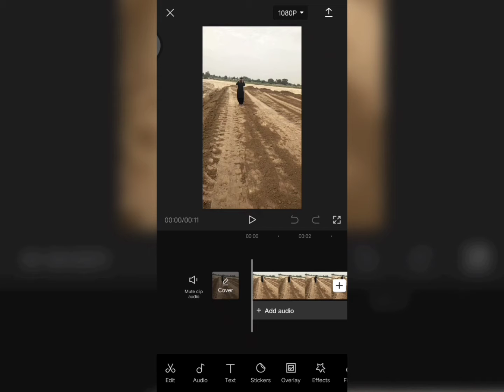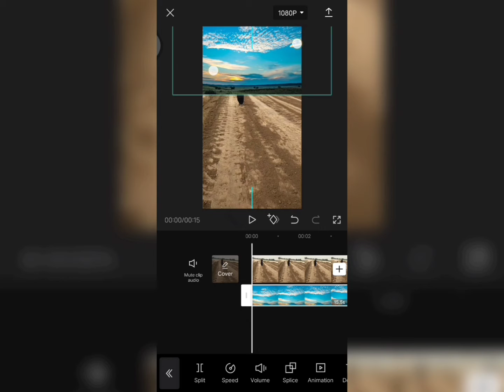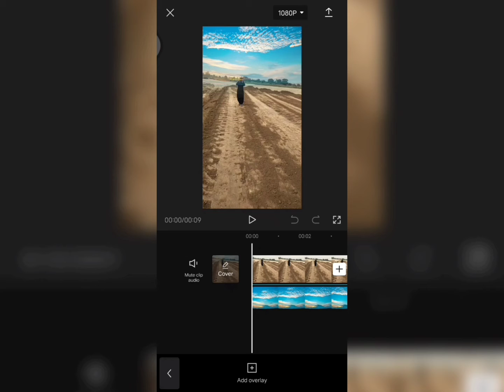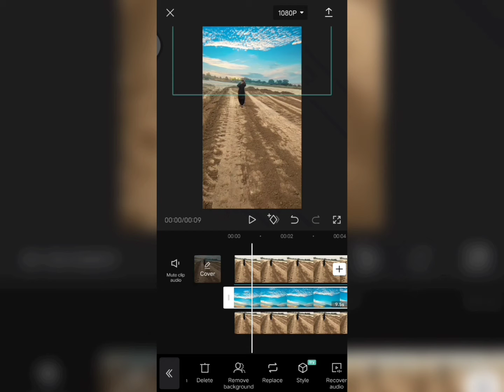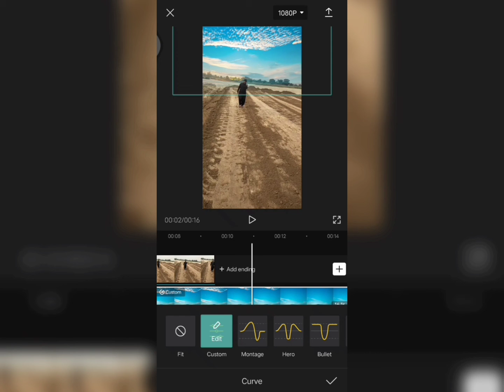Sky replacement by CapCut | Sky replacement VFX video in CapCut | How to change sky? | ZKE Videos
For more editing videos

Many people are using picsart, snapseed, ps touch, adobe photoshop lightroom but they do not know how to use this app.So I am showing photo editing tutorial.I hope you are learn many.
And Get information about mobile, Mobile App , editing app , new trick, features and Many more.
If this you first time on our channel please checking our channel and see content and that is something help you to learn editing.

Hope I have a brought a smile.